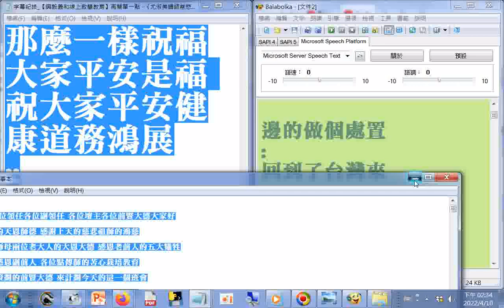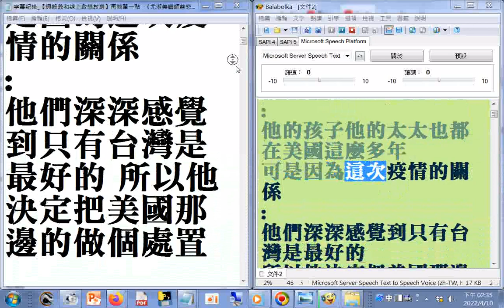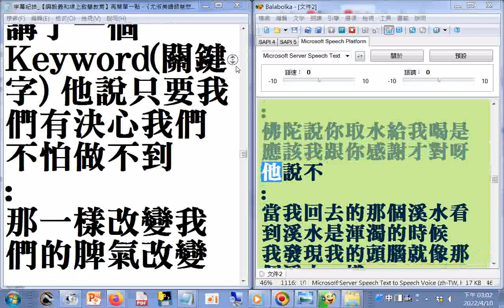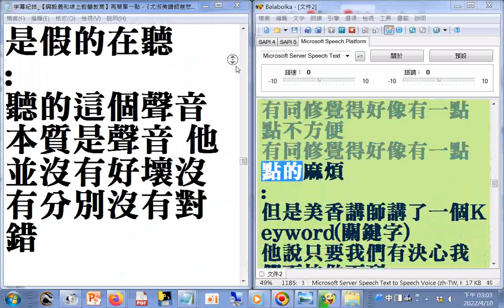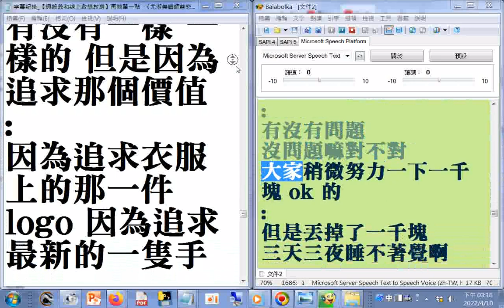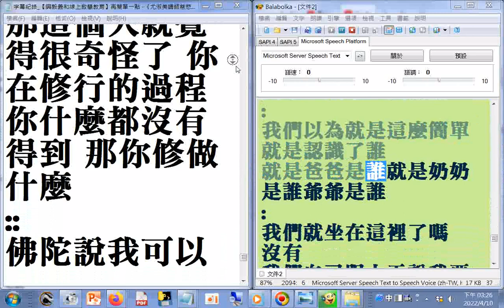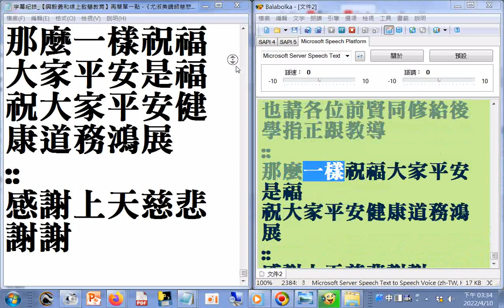有聲書 YOUTUBE#影片字幕紀錄 【興毅義和線上啟慧教育】再簡單一點 《尤淑美講師慈悲》20220410使用電腦報讀程式#Balabolka逐字唸部分破音字讀音有誤，請見諒